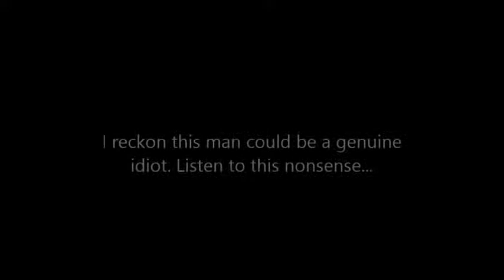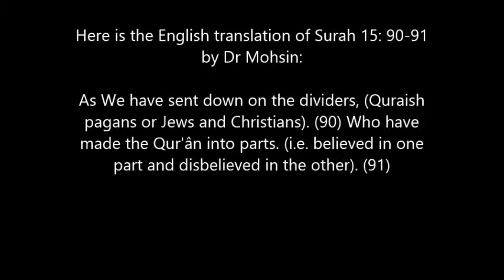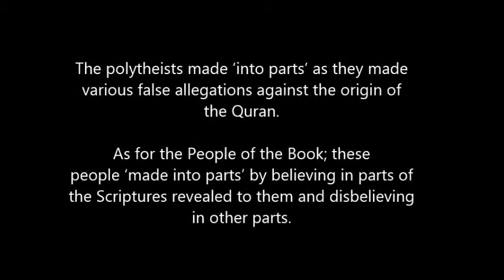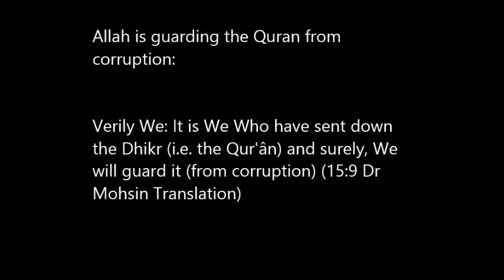Sam Shamoun's Exposes Idiocy When Talking About Quran Preservation